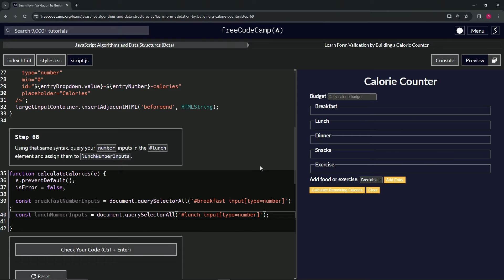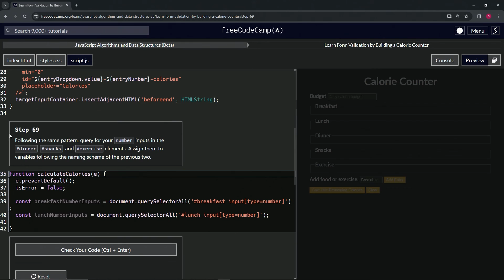(UPDATED) Learn Form Validation by Building a Calorie Counter: Step 68 | freeCodeCamp | JavaScript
🌟 **"Expanding Data Collection: Step 68 of the Calorie Counter Project"** 🌟

🔍 In Step 68 of the Calorie Counter Project, we extend our data retrieval techniques to encompass additional form elements. This tutorial is essential for developers looking to efficiently gather user inputs from various sections of a web application.

📌 **Targeting Additional Form Inputs**:

Delve deeper into the process of querying specific form inputs using JavaScript. We guide you through the method of selecting number inputs within the 'lunch' element, similar to the approach used for breakfast inputs.

📊 **Assigning Inputs to lunchNumberInputs**:

Learn the straightforward yet powerful syntax for retrieving user inputs. We demonstrate how to declare and assign the 'lunchNumberInputs' variable using `document.querySelectorAll` with the selector 'lunch input[type=number]'.

✏️ **Enhancing Data Retrieval Techniques**:

Understand the importance of methodically collecting data from different sections of your form. This step is crucial in ensuring that your application processes user inputs accurately and efficiently.

📘 **Step-by-Step Instruction for Comprehensive Data Collection**:

Our tutorial provides clear, easy-to-follow instructions, making it suitable for developers of all skill levels. Mastering these data collection techniques is key to building robust and user-friendly web applications.

🌍 **Join Our Web Development Learning Community**:

Engage with a community passionate about web development, share your experiences, and learn from a diverse group of developers.

📈 **Share Your Insights on Data Collection**:

As you work through Step 68, we encourage you to share your experiences with querying and managing data from different form elements. Your stories and tips are invaluable to our community and can help others in their web development journey.